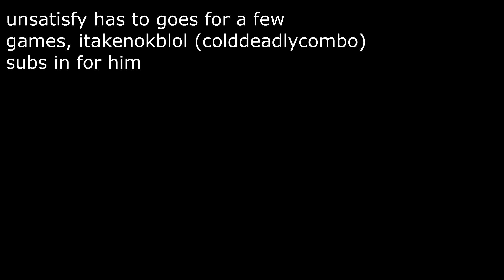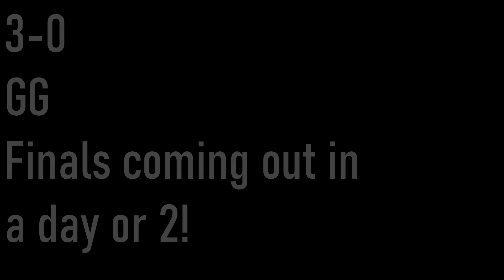emeralds have returned! (meflio is back too) [$100 Tournament]